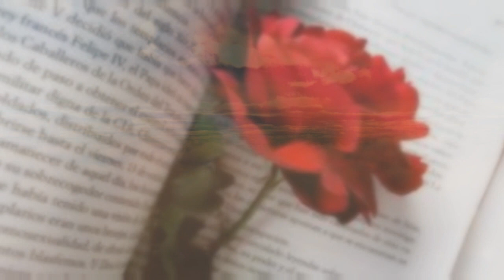Time to say goodbye 💕 Balint Katona video etude 💕 HD720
Time to say goodbye- Instrumental versio
Video by Bálint Katona